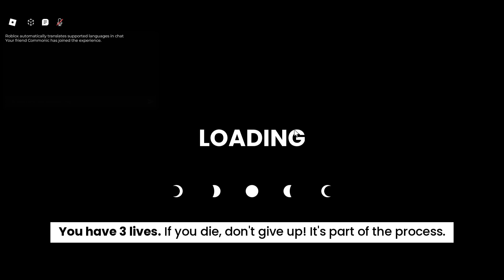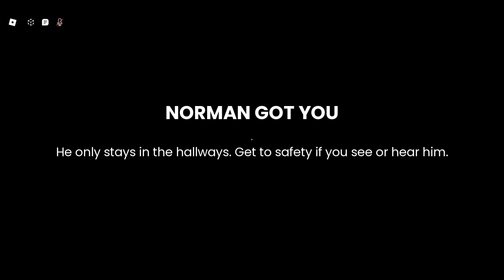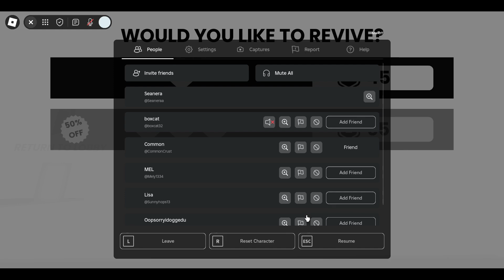ROBLOX SCARY SUSHI..